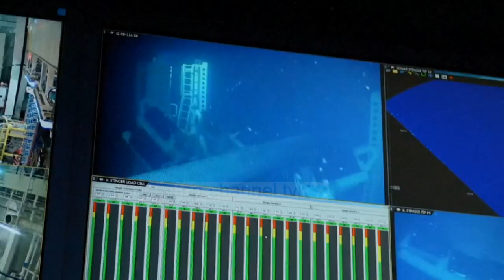Top News - Çmimi i krizës të 1983/ Ekonomia pikiate, nafta 1$ fuçia